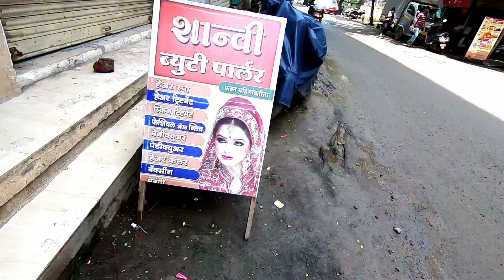'A birthday Girl' l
In this video we are celebrating her birthday with our defferent style.

Because my Nirmala has a Retina Pigmentation too Nirmala can't see in the harsh sun light.
so, to reduce the harshness of the sunlight i have gifted her a new brand sunglasses.

धन्यवाद !

👉GoPro Hero 7 black with accessories.

👉Tripod
Professional

👉Mic
1-BOYA BY M1

2-BOYA BY MM1 Vlogging microphone

👉Smartphone
iPhone 11 Pro (Black)

👉 Apple Watch

👉Green Screen

warankarvlogs

Regards
Warankar Vlogs